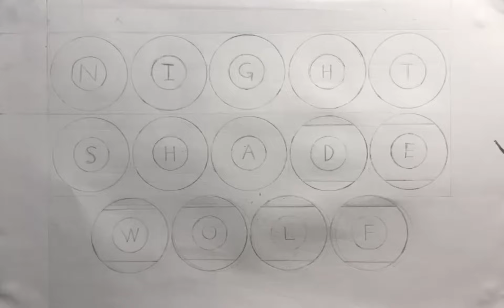Graffiti - NIGHTSHADEWOLF | Pool Ball 🎱